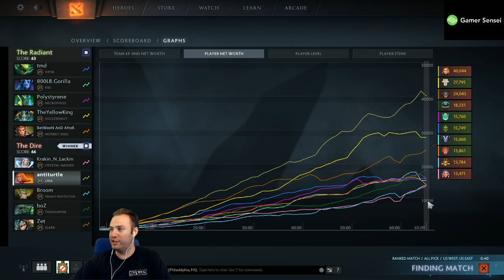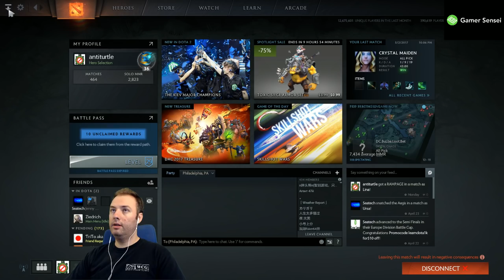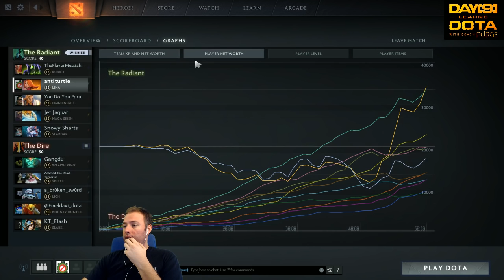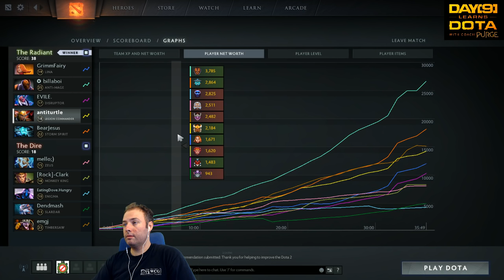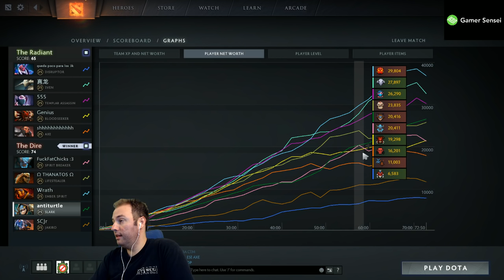Day[9] Learns Dota - 10. Creating Action (Practice)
Use for $10 off your first coaching session.

In today's lesson, purge will teach me about the role of roaming, wandering around the map killing, helping lanes, and gobbling runes.